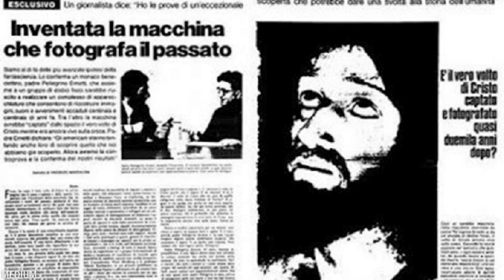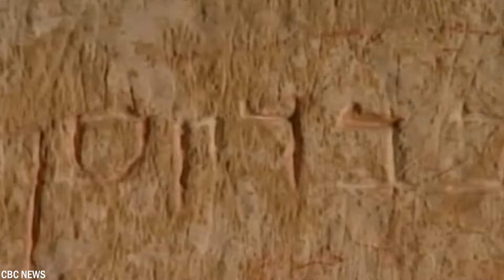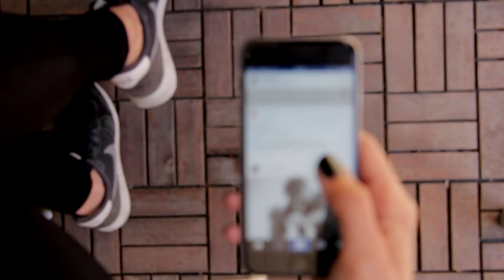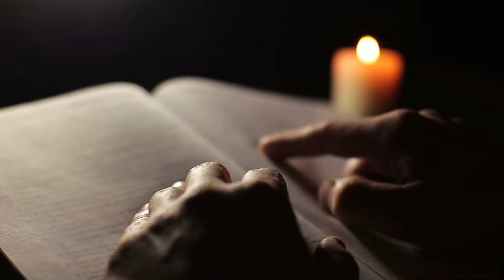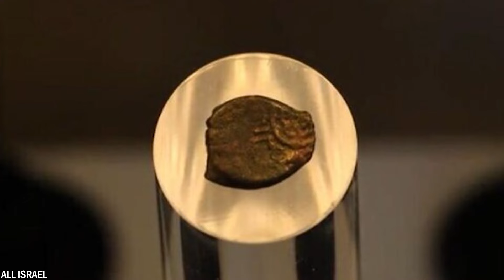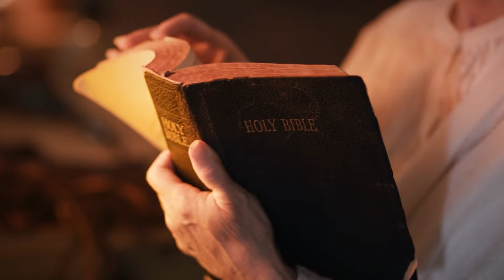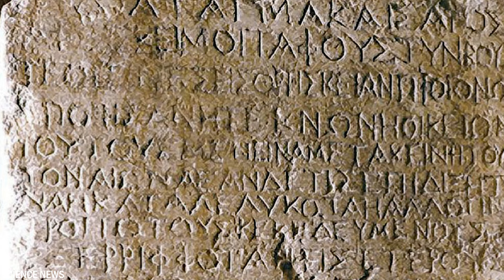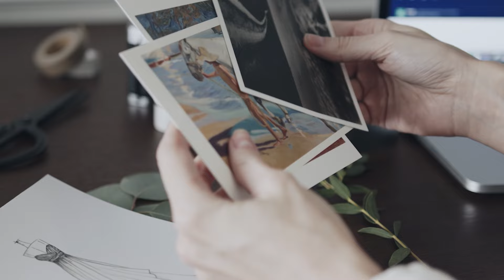2200 Year Old Scroll Found In Israel Reveals Shocking Truth About Jesus!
"Proof that Jesus Christ Really Existed" explores the historical evidence and scholarly research supporting the existence of Jesus Christ, a central figure in Christianity. This examination includes a review of ancient texts, historical records, and archaeological findings that validate the life and impact of Jesus. Through a careful analysis of historical documents and credible sources, this investigation sheds light on the historical Jesus and his significant influence on religious and cultural history. Discover the compelling evidence that supports the reality of Jesus Christ’s existence and his profound legacy.